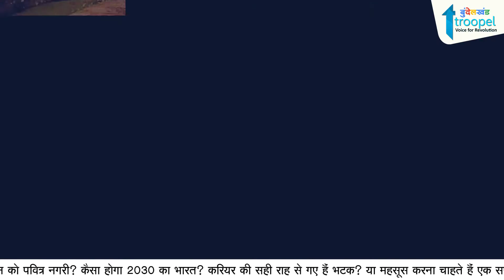रानी लक्ष्मीबाई: जानलेवा हमला और रानी का पार्थिव शरीर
Bundelkhand Troopel is the fastest growing online news platform, which focuses primarily on political, infrastructure, and social issues. bundelkhand,
bundelkhand samachar,
bundelkhandi,
bundelkhandi language,
jhansi news,